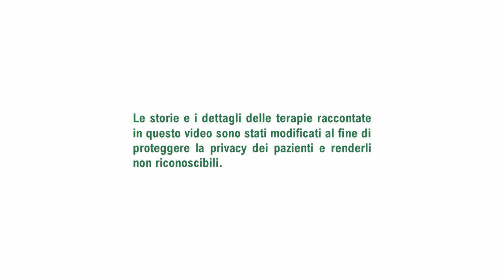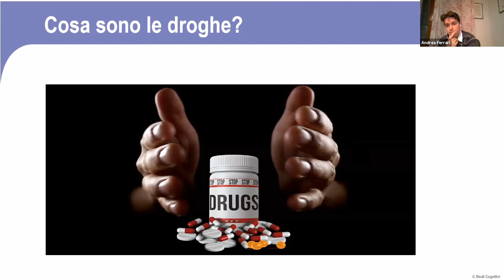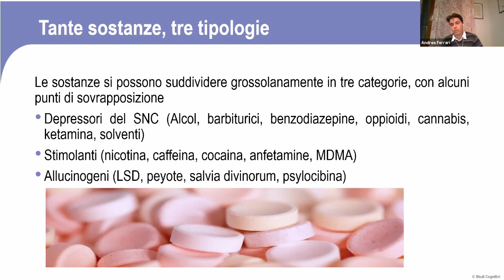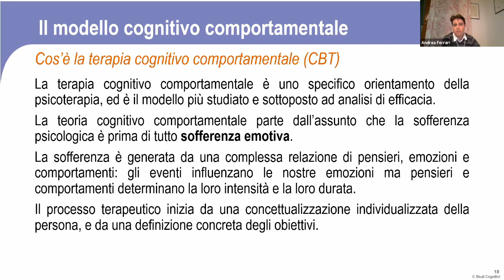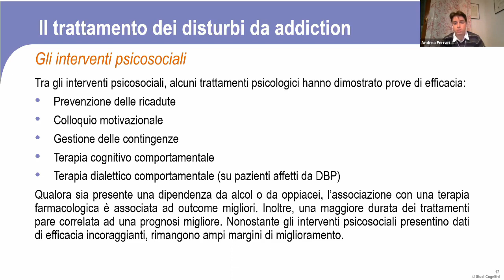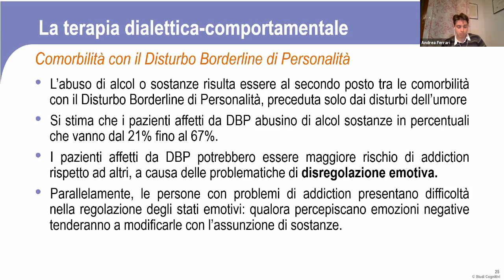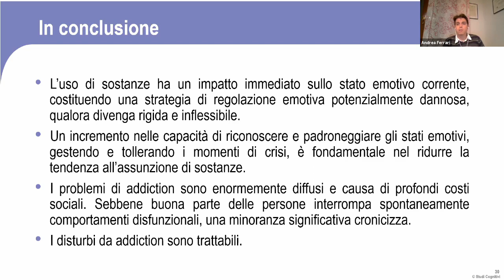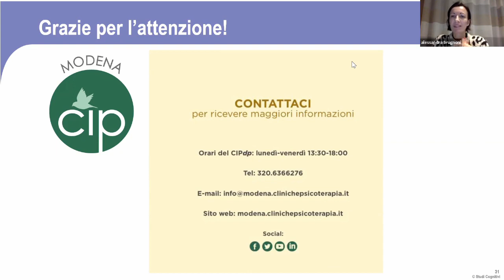L’abuso di sostanze: una strategia di regolazione emotiva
Usare sostanze è un comportamento appreso, mantenuto dalle aspettative sulle conseguenze: in base alla sostanza scelta ci sarà una modificazione dello stato emotivo, aumentando la percezione di emozioni positive e alleviando gli stati negativi. In questo senso si configura quindi come una strategia di coping maladattiva, attuata a fronte di esperienze emotive indesiderate. Una persona che ha difficoltà nella regolazione degli stati emotivi sarà più propensa a cercare ed utilizzare sostanze.

Durante l’incontro verranno presentate informazioni sulle caratteristiche dei disturbi da dipendenza e sul ruolo della disregolazione emotiva come fattore di vulnerabilità e di mantenimento, e verranno infine date alcune informazioni sui trattamenti efficaci.

Conduce: Dr. Andrea Ferrari, Psicologo – Psicoterapeuta